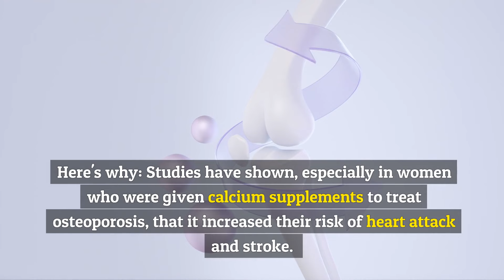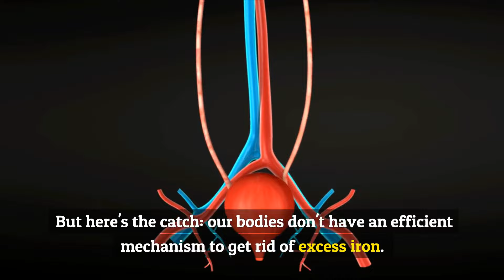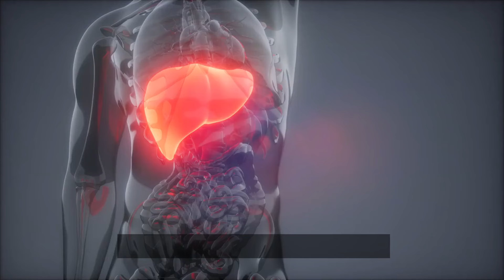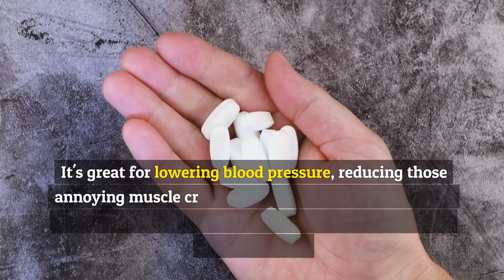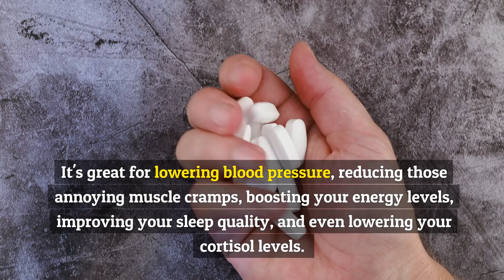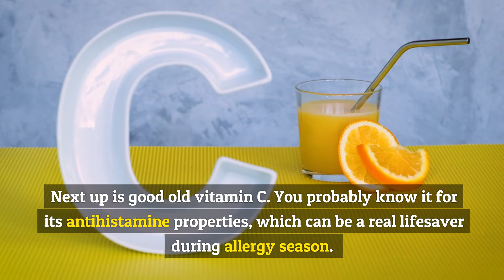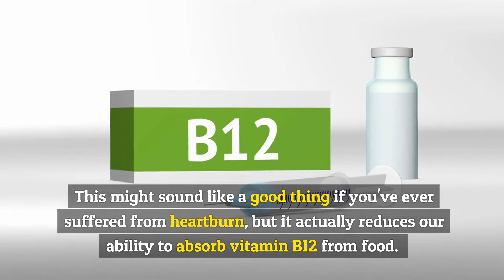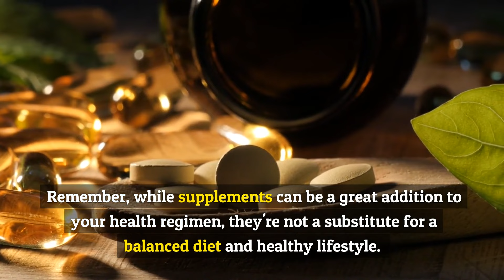3 supplements people over 50 must never take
3 supplements people over 50 must never take.

Today, I'm going to discuss two important topics. First, we'll dive into the supplements you should avoid if you're over 50 years old. Then, I'll tell you which supplements you should actually be taking as you age. Let's get started!